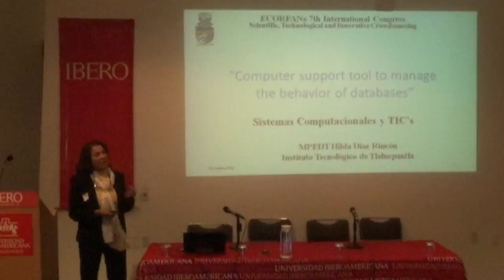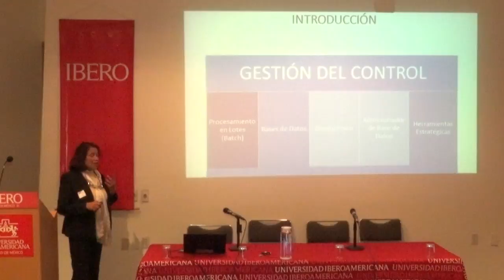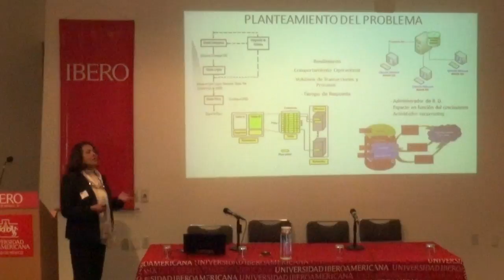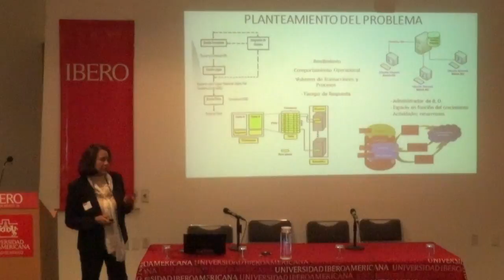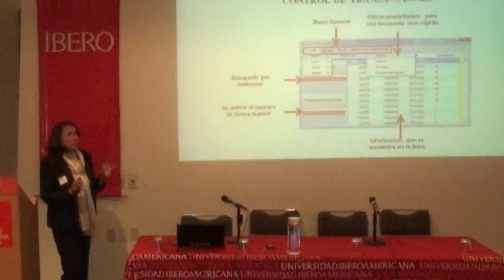ECORFAN 7th International Congress - Computer support tool to manage the behavior of databases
Hilda-DIAZ, José-NAVARRETE, Iliana-LAGUNA, Eduardo-CRUZ, Instituto Tecnológico de Tlalnepantla, Computer support tool to manage the behavior of databases, ECORFAN Conference, 2016, CR-7: 09'08''